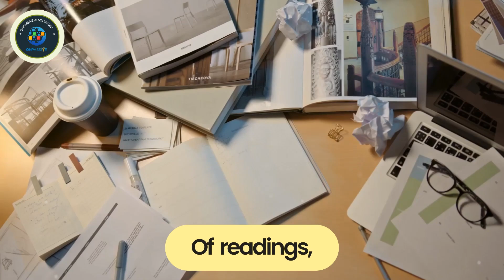ONPASSIVE AI and Text Summarization: Simplifying Information